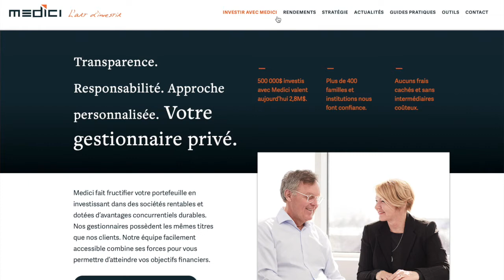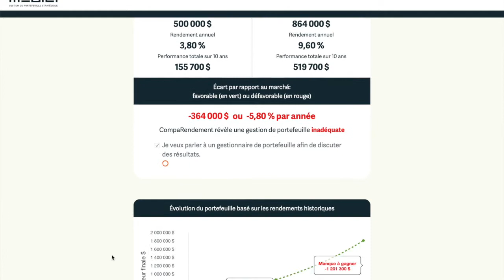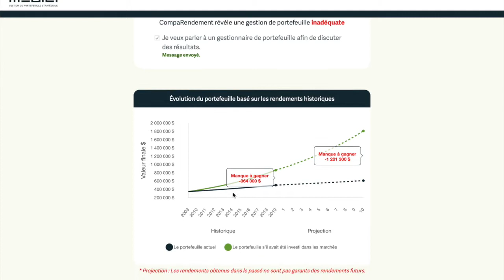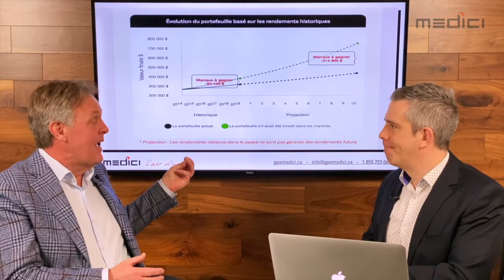CompaRendement: Medici vous aide à évaluer votre rendement!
Comment savoir si le rendement de votre portefeuille est adéquat? Afin de vous aider à le déterminer de façon objective, Medici a créé l'outil CompaRendement, qui compare le rendement de vos placements à court, moyen ou long terme à celui des marchés. Vous pourrez ainsi vous faire une meilleure idée de leur performance réelle.